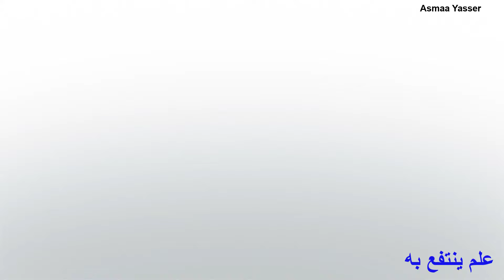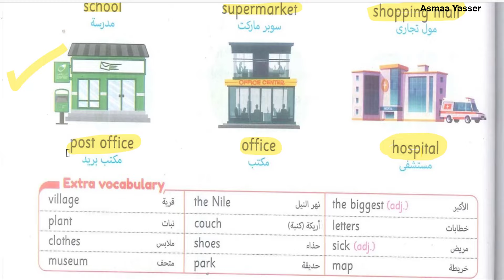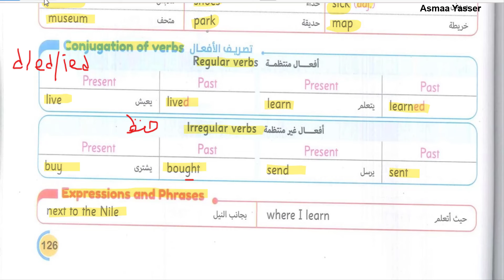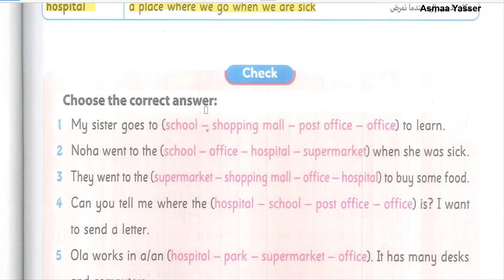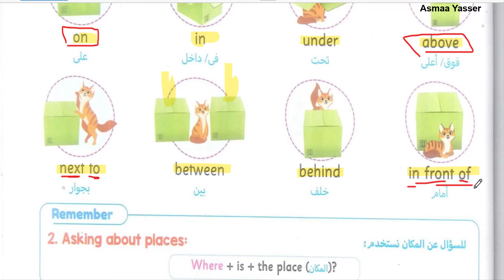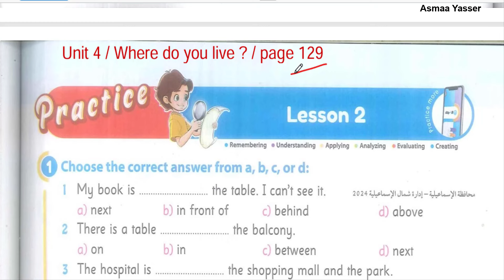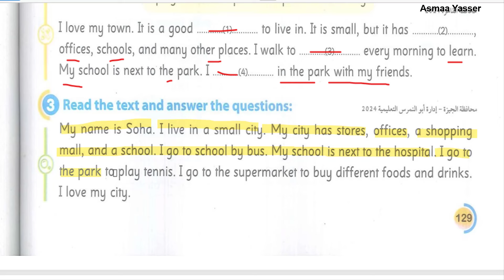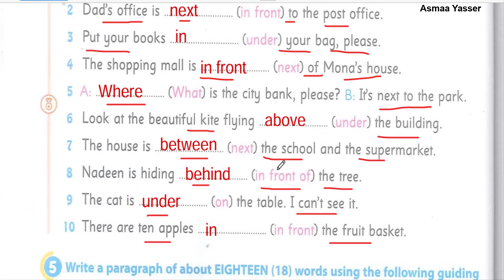شرح و حل الجيم انجليزى رابعة ابتدائى الوحدة الرابعه الدرس الثاني ترم اول2025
شرح و حل الجيم انجليزى رابعة ابتدائى الوحدة الرابعه الدرس الثاني ترم اول 2025  الوحده الرابعه ?Where do you live

  unit 4 شرح و حل كتاب الجيم منهج رابعه ابتدائي المنهج الجديد انجليزي الترم الاول الوحدة الرابعه الدرس الثاني شرح واجابة كتاب المعاصر الصف الرابع الابتدائى Where do you live

2025 رابعه ابتدائي انجليزي 2025 المنهج الجديد كونكت 4 منهج اللغة الانجليزية للصف الرابع الابتدائي الترم الاول2025
منهج الصف الرابع الابتدائي الترم الأول 2025
منهج اللغة الانجليزية للصف الرابع الابتدائي الترم الأول 2025
الصف الرابع انجليزي الترم الأول الوحدة الرابعه كونكت 4 يونت 4
انجليزي رابعه ابتدائي الترم الأول المنهج الجديد
انجليزي الترم الأول رابعه ابتدائي2025
انجليزي رابعه ابتدائي الترم الاول 2025
انجليزي رابعه ابتدائي المنهج الجديد الترم الاول 2025
انجليزي رابعه ابتدائي الترم الأول المنهج الجديد ? Where do you live

انجليزي رابعه ابتدائي الترم الأول
منهج الصف الرابع الابتدائي الجديد انجليزي الترم  الأول 2025